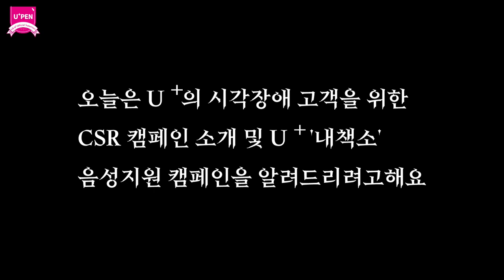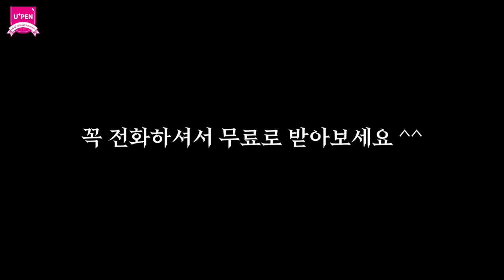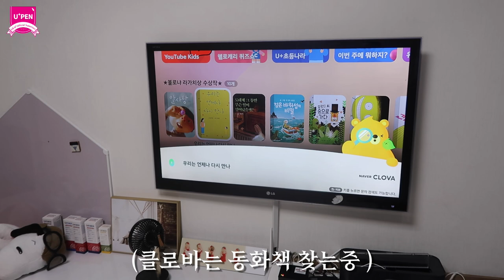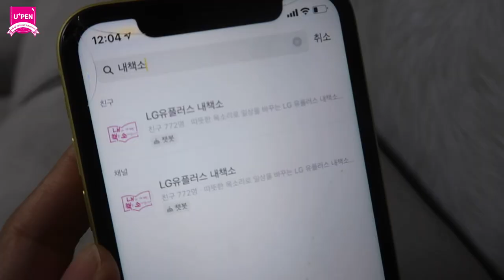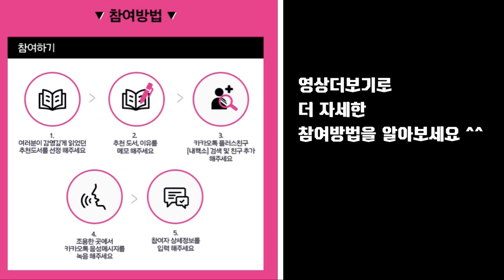시각장애인들과 배움을 함께하는 방법? LG 유플러스 CSR 내책소 캠페인에 참여해보세요! 여러분의 목소리를 들려주세요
동화책을 읽어주기 어려운 시각장애인 부모님들을 위한 도서정보 및 목소리 기부 고객 참여 프로그램

- 참여 기간 : 7/3 (토) ~ 11/30 (화)
- 참여 방법 :
① 카카오톡 플러스친구 ‘내책소’를 검색해 친구추가 혹은 다음 링크 클릭
② 추천하는 도서와 추천하는 이유를 음성 메시지로 녹음해 전송하면 참여 완료
- 감사 선물 : 매월 우수 참여자 20명 대상으로 3만원 상당 문화상품권 증정
  매월 우수 참여작 선정하여, 시각장애인 고객이 이용할 수 있도록
  문자 발송 및 유튜브 업로드 예정

많은 분들에게 공유해주세요 !!